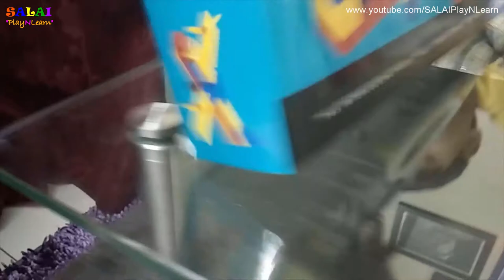Best Toddler Fun Video|DO YOU PLAY WITH AEROMECH TOY SET|2-3 year old Toddler Fun activity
In this toddler fun video for kids and children, Salai is playing with AEROMECH TOY SET. This is a fun 2-3 year old fun and learning activity for toddlers, kids and children. Enjoy the video!

You can find other toddler learning videos for kids and children OR 2-3 year old learning activities videos at
[2 1/2 year old toddler puzzle solving - 24 pieces 5+ age group|2-3 year old learning activity]
[2 1/2 year old toddler solving 24 pieces 5+ age PEPPA PIG puzzle|Toddler learning videos for kids]